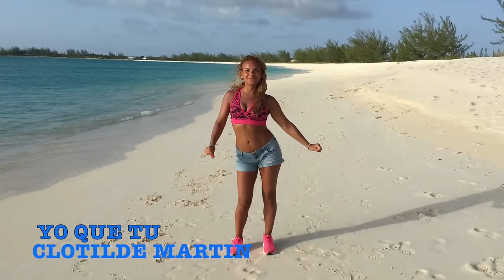Choreo - Yo que tu by Clotilde Zumba® Song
" Yo que tù"  by Zumba feat Ray and Beto